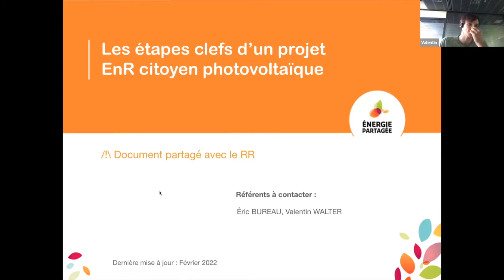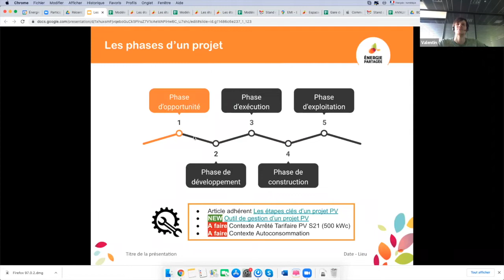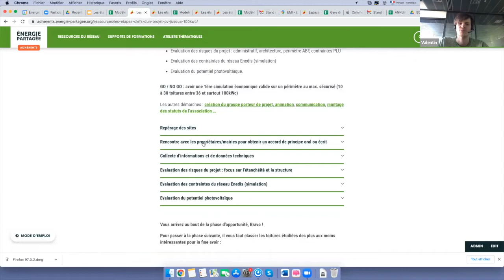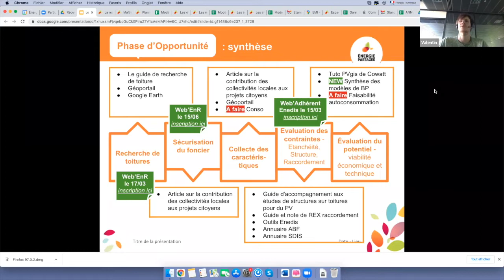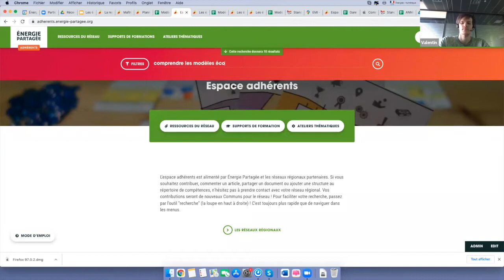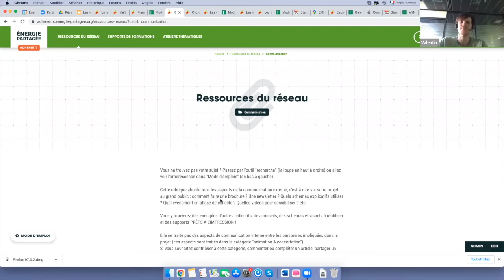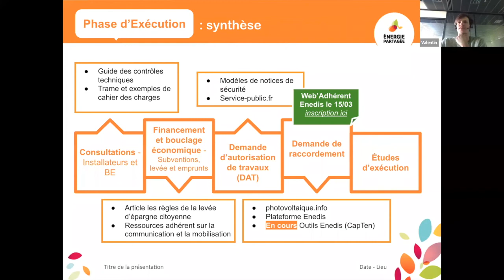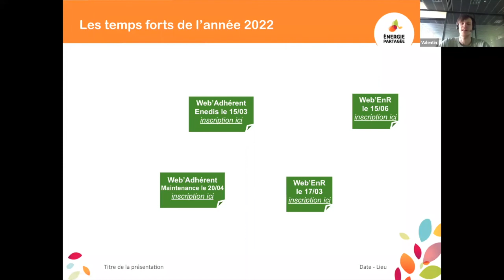Les étapes clés d’un projet PV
L'arrêté tarifaire sur le photovoltaïque vient bouleverser l'organisation des projets de la filière. Ce Web'EnR vous permettra de vous y retrouver dans les grandes étapes, les outils et les temps d'animation prévus dans le réseau Énergie Partagée.

Ce Web’EnR s’inscrit dans le cadre de l’atelier thématique Grappes PV (Atelier réservé aux adhérent.e.s)

Objectifs
- Rappel des outils du réseau
- Communiquer les temps d’animation à venir en 2022
- Souligner les modifications dues à l’Arrêté Tarifaire PV S21

Ce Web’EnR est animé par :
Valentin Walter – Animateur régional Énergie Partagée IDF